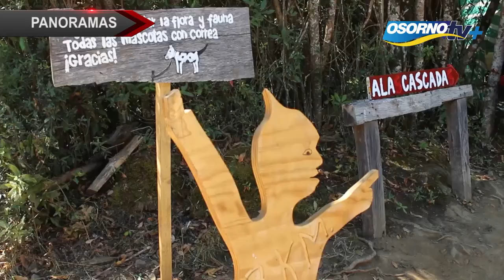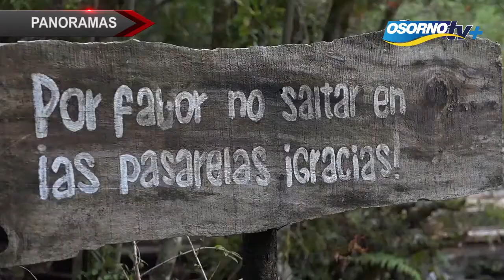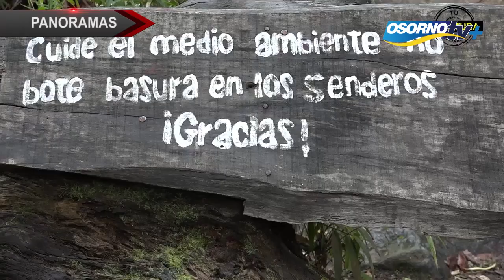Osorno al día 27 Julio 2016